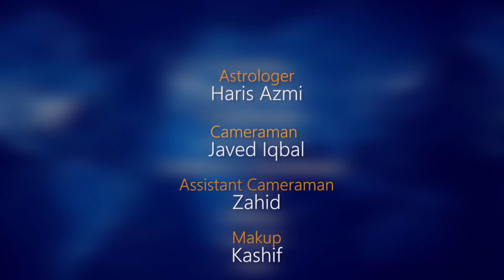Virgo weekly horoscope 3rd November To 9 November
Ep8 VirgoWeekly horoscope 3rd November To 9 November